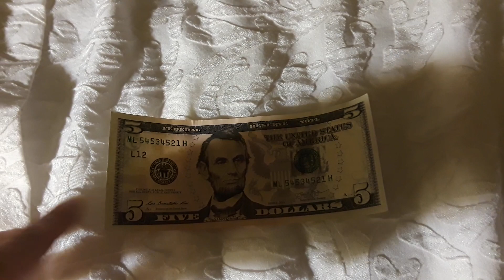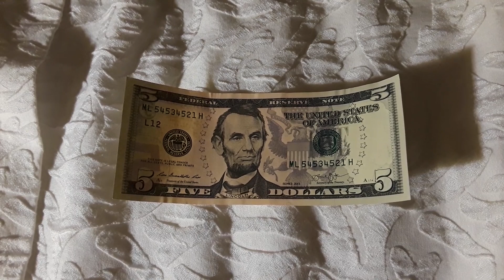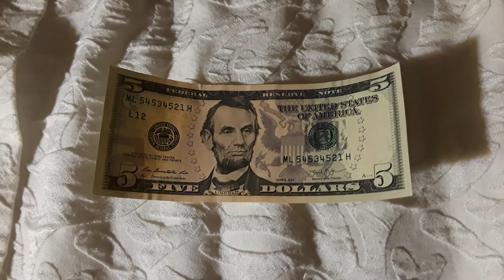Stop at a gas station yields an awesome broken ladder $5 dollar bill! Plus quick channel update 🤔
In this video Raven finds a fancy serial number on a $5 bill from the gas station. Keep looking and you will find them guys and gals!